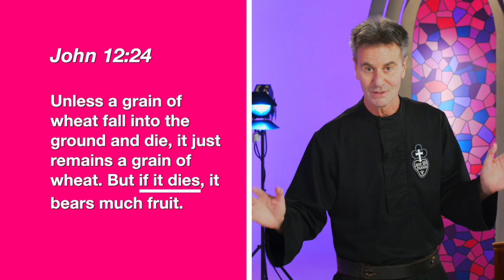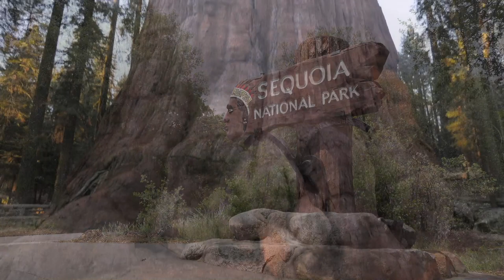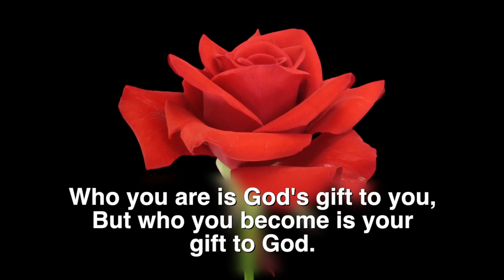815-5 Dying to Live - Year B - 2021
The fifth week of Lent: Dying to Live:
The Church is a death-defying Church. Jesus gives us a great wisdom in his teaching about the seed dying. Death isn’t the end, but a natural transition to another stage of life. The deaths we experience now lead to new life. Our ultimate destiny is resurrection.